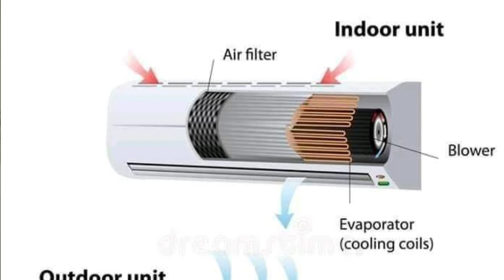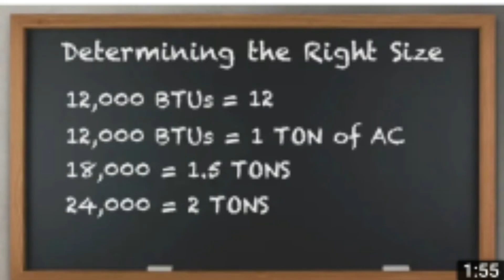what is ton of meaning in bangla| এসির টন বলতে কী বুঝায় | Shakib studio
#  এই ভিডিও আপনারা জানতে পারবেন এসির টন বলতে কী বুঝায়।